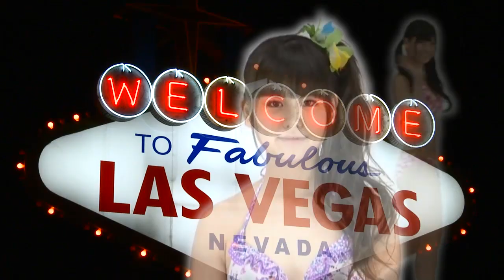AKB48 - Gangsters (OPV)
An OPV that I made during my free time.